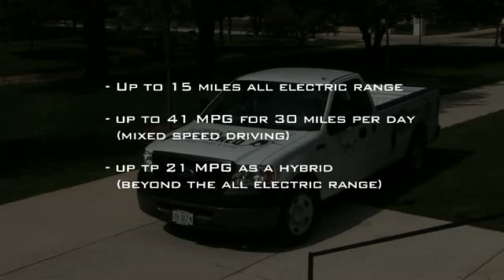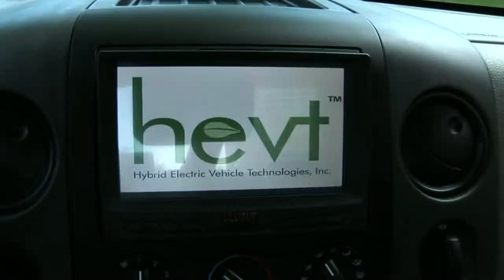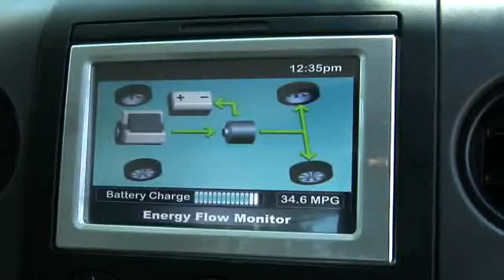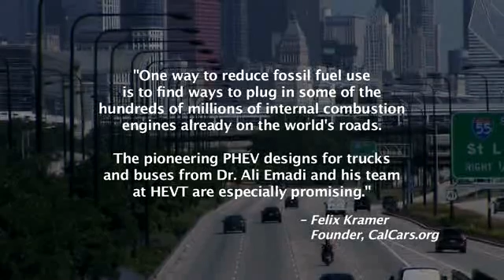HEVT's Plug-in Hybrid Electric Ford F150 Pickup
Hybrid Electric Vehicle Technologies, Inc. (HEVT) is an early-stage technology venture specializing in design and development of hybrid and plug-in hybrid electric vehicle controllers, drive trains, and conversions.